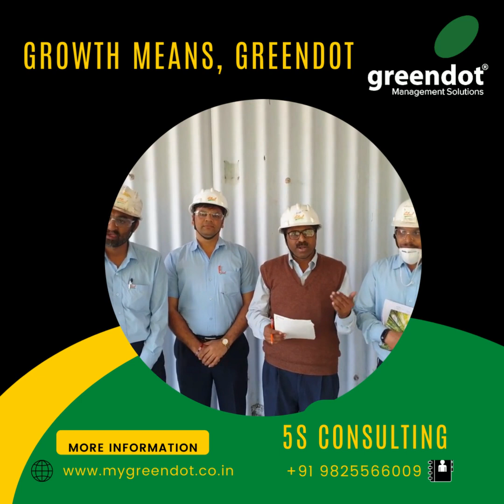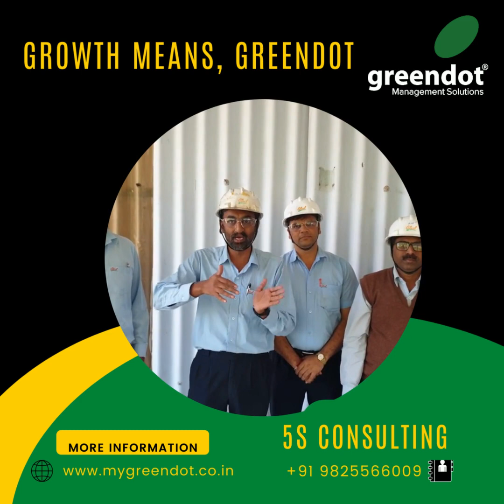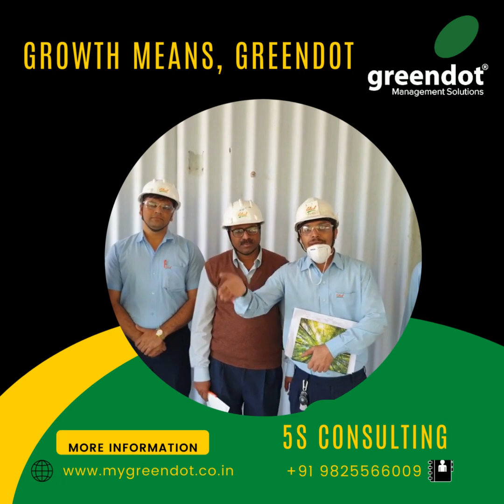"Atul Limited's Lean Transformation: 5S Feedback and Insights"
Lean manufacturing is a globally recognized approach to enhance operational efficiency, reduce waste, and optimize processes. Atul Limited, a pioneer in this field, has harnessed the power of the 5S framework, which stands for Sort, Set in Order, Shine, Standardize, and Sustain. Through meticulous application of these principles, they have achieved remarkable results. In this comprehensive video, we will delve deep into Atul Limited's experience, feedback, and valuable insights related to the successful implementation of 5S principles in their operations. we will delve into Atul Limited's feedback on the challenges they faced, the benefits they reaped, and the transformative impact of lean 5S on their manufacturing processes.

Connect Us now :-